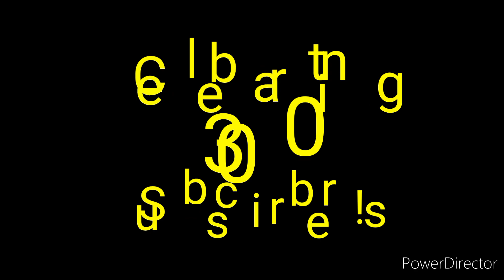🍓🍰 Strawberry Shortcake X Adayn Rodriguez (Random Encounters 125th Photos)